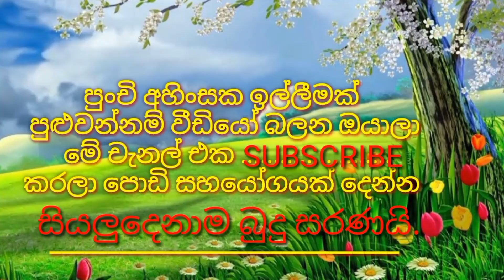😭මජං කාරයා 💫 අභියෝග (හයවන කොටස) Sinhala dubbing cartoon video| banti Kota| Sinhala comedy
.next video.

Shere

next video

DTV
Deweniinima
Sangeethe
telidramaSinhala
SriLanka
cartoon Sinhala
2021telidrama
telidramatoday
Sinhaladubbingcartoon

cartoon sinhala
Sinhala theravili
Malayalam cartoon
funny
jokes
joke post
deweni inima
nadagan karayo
දෙවෙනි ඉනිම
නාඩගම් කාරයො
Animation
jokes

Facebook_
Twitter_

Thanks for watchingස්නස් එක
comedy cartoon